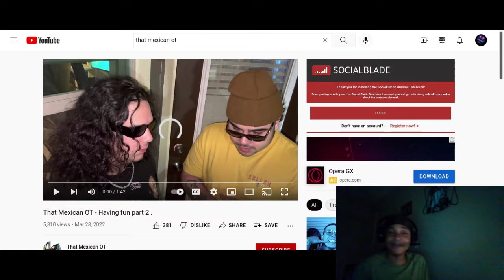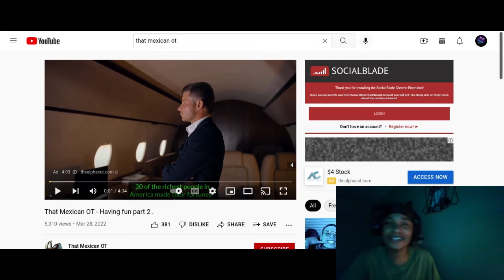That Mexican OT - Having fun part 2 (Reaction)